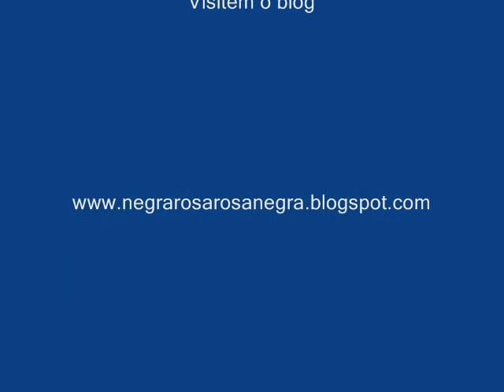Cabelo Afro e Suas Possibilidades Take 2